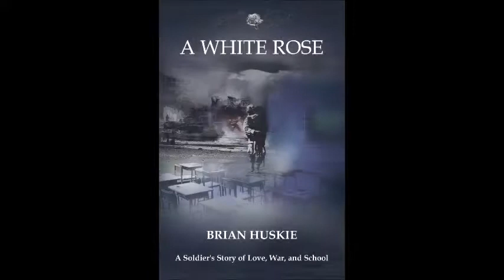How can the education system be a failure, if people are going on to be successful?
Preorder A White Rose: A Soldier's Story of Love, War, and School